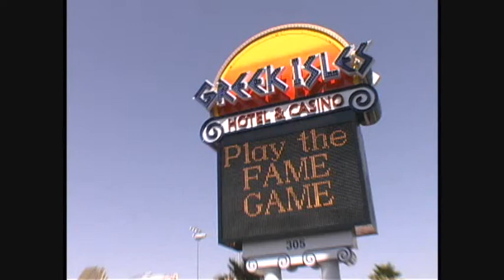Famegame1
Life has to be fun sometimes...